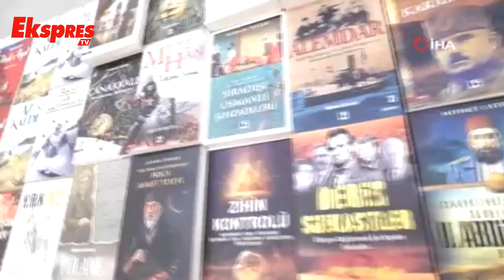Şahinbey, Gazianteplileri sevdikleri kitaplar ve yazarlarla buluşturuyor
Şahinbey Belediyesi hafta sonu açılışını gerçekleştirdiği “Kitap Hayattır, Hayat Kitaptır” temalı kitap fuarında kitap severler yazarlarla ve kitaplarla bir araya geliyor.